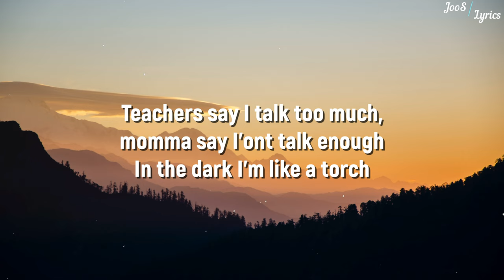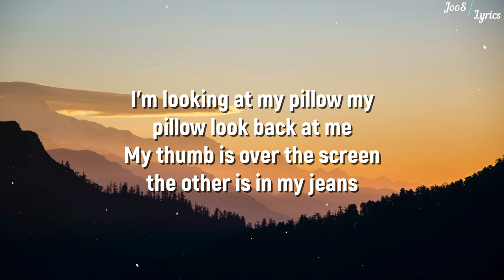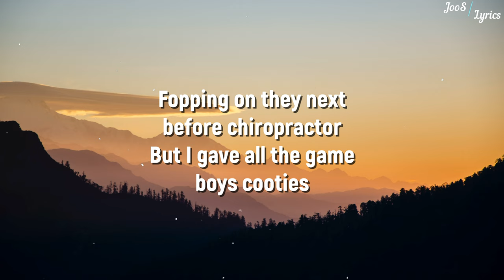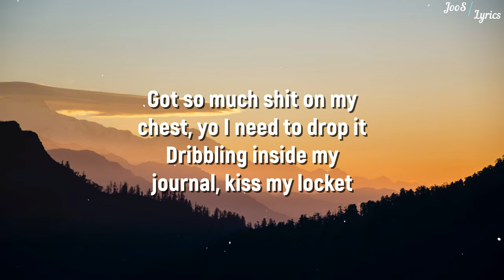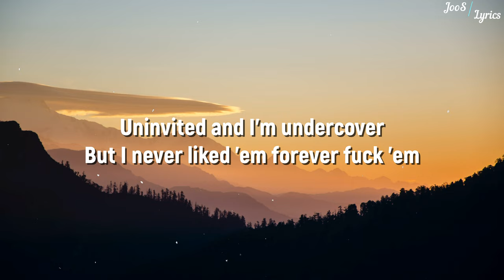Iamdoechii - Yucky Blucky Fruitcake(Doechii, why don’t you introduce yourself?) (Lyrics)-TikTok Song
Photo:
Sylwia Bartyzel

Lyrics:
Doechii, why don’t you introduce yourself to the class? Okay?

Hi, my names Doechii with two i’s
I feel anxious when I’m high
Teachers say I talk too much, momma say I’ont talk enough
In the dark I’m like a torch
From the hood, I hopped the porch
I don’t bang or slang on gang but my dada keep them thangs

Speak up, speak up, speak up
Speak

I get a little violent when I play the game of tag
I get a little quiet when I think about the bag
I slob when I sleep and I wake up with a drag
I pulling out my teeth so I wake up to the cash
This is who I am from the back to the front
I never had to pay for my schoolhouse lunch
My momma used stamps cuz she need a little help
But a nigga made do with the cards been dealt
I try to act smart cuz I want a lot of friends
I never really win with the flow or the trends
I think I like girls but I think I like men
Doechii is a dick: I never fit in
Overly cocky I’m hyper-ambitious
Me me me me
Bitch I'm narcin-assistic
I am a black girl who beat the statistics
Fuck the opinions and all the logistics

Wow ha
Wow well, Doechii, why don’t you tell us what you do in your spare time?

I’m all alone on the deep dark web
Me and my phone in this queen-sized bed
I’m looking at my pillow my pillow look back at me
My thumb is over the screen the other is in my jeans
It took a second to soak my fingers inside my throat
I paused and then I choked to think about it some more
Connection is moving slow, my brightness is that low
I’m reaching for the remote, then my momma bust through the door

Doechii, Doechii, Doechii, Doechii
You forgot to take the chicken out
Doechii, Doechii
Somethin, somethin, somethin, somethin, somethin
Somethin, somethin, somethin
Ooooooooooo

I fuck with Junie B
Barbara was my idol
Had to wear my attitude to every dance recital
In my black Taylor Chucks; the ones that laced up to my thighs
Lisa Frank lipstick on my eyes
Weird girl activity, black bitch nativity
Spy girl erotica, bucket hat from Nautica
Clit throbbing I start sobbing watching Narnia

I been winning trophies since fear factor
I was earning medals the same rate you basic bitches learned how to use protractors
Fopping on they next before chiropractor
But I gave all the game boys cooties
Most of y’all the type of kids I’d hate
If I was the monster under your bed you’d be the kids I ate
If I was a man your mom fucked
I’d fuck her right in your face
And take you and your siblings on a dominos pizza date
Damn

Gen X baby going crazy with the cam
Back when I was rhyming on my green eggs and ham
Edited my pictures with the Microsoft filters
I was making Trillers way before they called them Trillers
Sixth grade, every nigga pressured me to fuck
While y’all was giving it up, I was serving looks
Custom made drip with the pastry couture
Selling silly bands from my desk to my drawer
Singing karaoke while my mom was at the store
Scared that she would walk in on me singing Paramore
While y’all was sticking house keys in motherfucking sockets
I was stuffing all y’all lunch moneys in my pocket
Please stop it, I’m in to blow up like the white thing that soda rockets
Talking back to my teachers, I’m out of pocket
Got so much shit on my chest, yo I need to drop it
Dribbling inside my journal, kiss my locket
Let the paper soak my tears up: Ultra Charmin
Ooo I need to let it out
I gotta let it out
Uninvited and I’m undercover
Undivided, undiscovered
But I never liked 'em forever fuck 'em

Wow, that was quite the introduction Doechii
Everybody give it up for Doechii
(that was really inappropriate)
Give it up for Doechii
(did she say foodstamps)

Okay we’re going to have to have a talk after class okay?